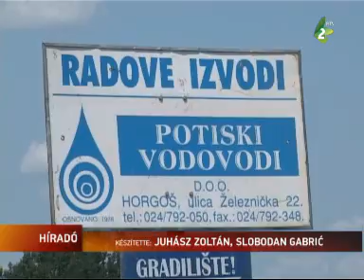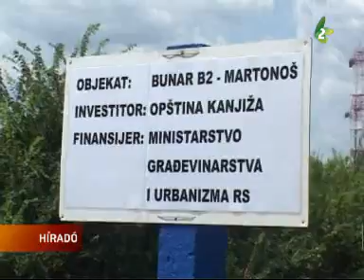Városok és falvak egyaránt fontosak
A köztársasági kormány a kistelepülések infrastrukturális fejlesztésének támogatását tűzte ki célul, de nem hanyagolja el a nagyberuházásokat sem -- mondta Martonoson a köztársasági  építészeti és városrendezési miniszter. Velimir Ilić bejelentette: folytatják a tízes korridor kiépítését, ennek keretében pedig befejezik a Szabadkát elkerülő Ipszilon-elágazást is.